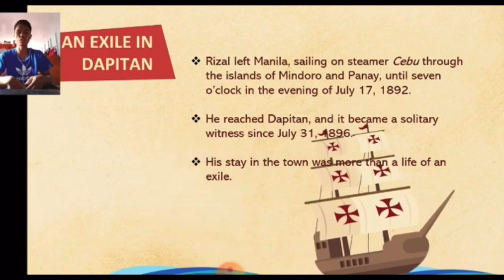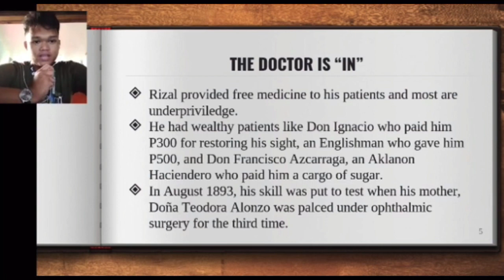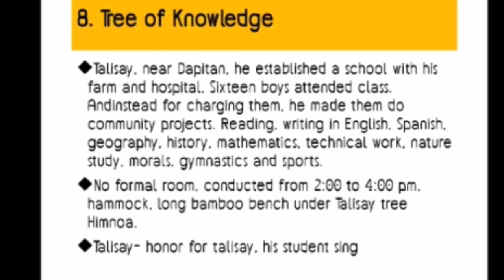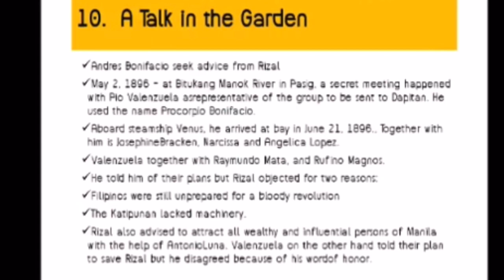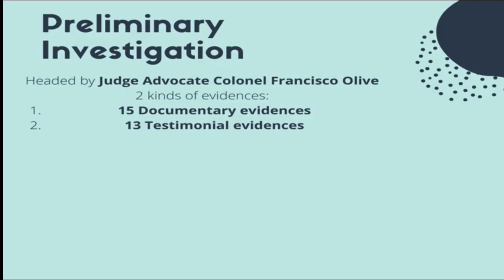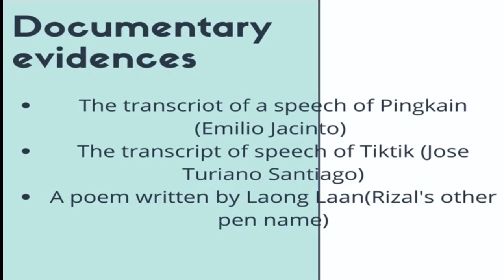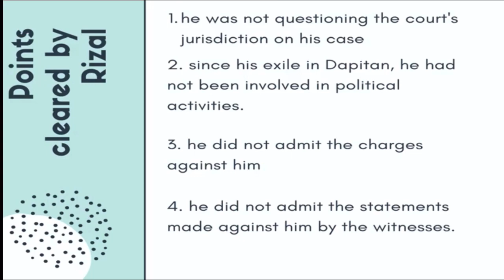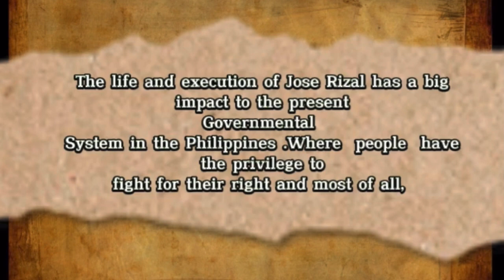Rizal’s Life: EXILE, EXECUTION AND DEATH